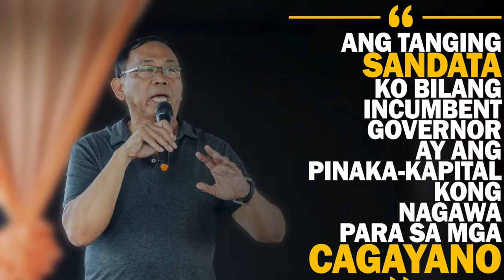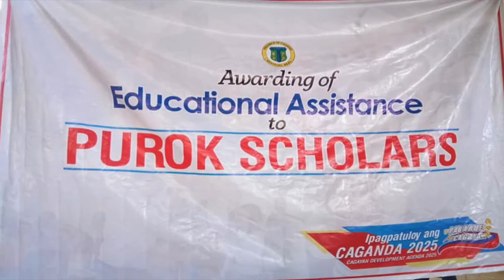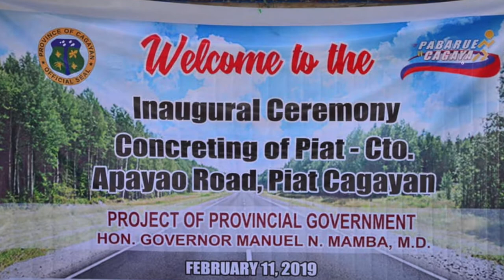MANUEL MAMBA 2019 PABARUEN TI CAGAYAN - KISSME